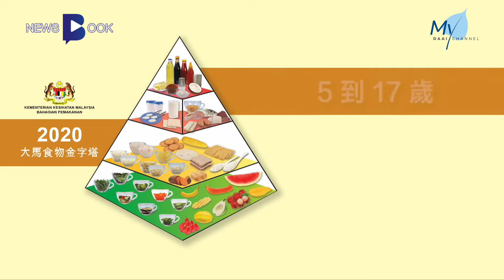20210521【Newsbook】避免孩童饮食不均 从食物教育下手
孩子偏食常是许多家长头痛的问题，这不仅造影响发育，严重的话甚至还会造成抵抗力下降。

相较于2010年，2020年大马食物金字塔的结构已经大幅改变。过去，由米饭、谷物和薯类组成的基层饮食结构，转变成以蔬菜水果为主。这也意味着，与其他种类的食物相比，蔬菜水果类的摄取量应该要最多。如果每天可以至少吃上3份蔬菜和2份水果，将有助维持营养的均衡、並增強人体抵抗力。